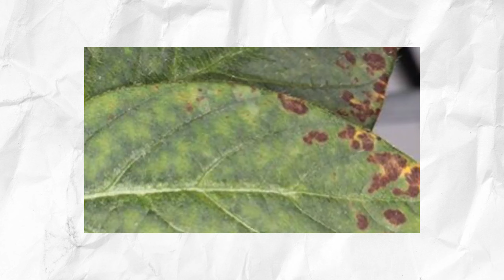গাছে নানা সমস্যা? সমাধান একটাই || অনুখাদ্যের অভাবজনিত লক্ষণ || Plant Micronutrients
গাছে নানা সমস্যা? সমাধান একটাই || অনুখাদ্যের অভাবজনিত লক্ষণ || Plant Micronutrients Deficiency

আজকের ভিডিওর বিষয় বস্তু গাছের অনুখাদ্যের A to Z .অনুখাদ্য কি , ফসলে অনুখাদ্য কেন, অনুখাদ্য প্রয়োগ কখন করা উচিত ইত্যাদি প্রশ্ন আমাদের অনেকের মনেই থাকে।  অনেকে অনুখাদ্য কে গাছের ভিটামিন ও বলে থাকেন। গাছের কিছু অতি প্রয়োজনীয় অনুখাদ্য ও তাদের ভূমিকা ও অভাবজনিত সমস্যা নিয়ে বিস্তারিত আলোচনা থাকছে আজকের ভিডিও তে।  সমস্ত প্রকার মাক্রো  এলিমেন্ট ও মাইক্রো এলিমেন্ট যেমন নাইট্রোজেন ,ফসফরাস ,পটাসিয়াম ,ক্যালসিয়াম ,সালফার ,ম্যাগনেসিয়াম ,বোরন ,দোস্ত ,আয়রন ,মলিবডেনাম ,তামা ,নিকেল ,ম্যাঙ্গানিজ ইত্যাদি  নিয়ে বিশদে আলোচনা করা হলো।  এছাড়া এগ্রমীন , মবোমিন বায়োভিটা, সি উইড সম্পর্কে আলোচনা করা হলো।

Bikram Ghosh - 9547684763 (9 pm - 10 p.m )